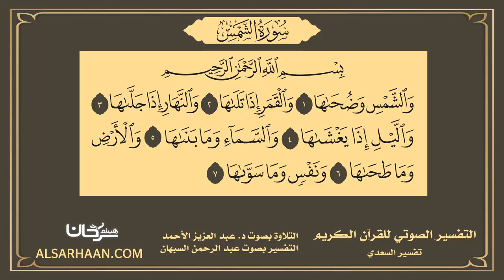91 التفسير الصوتي للقرآن الكريم سورة الشمس